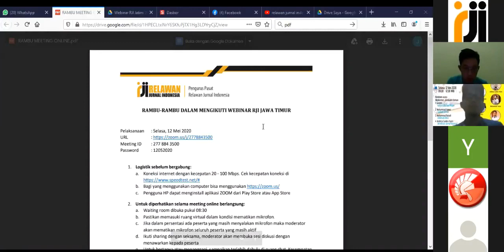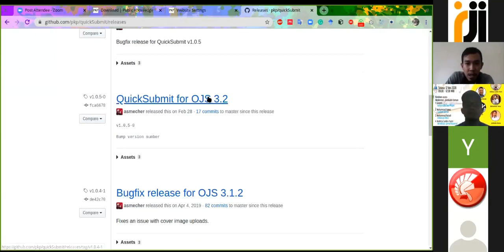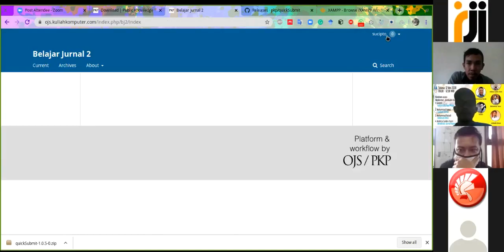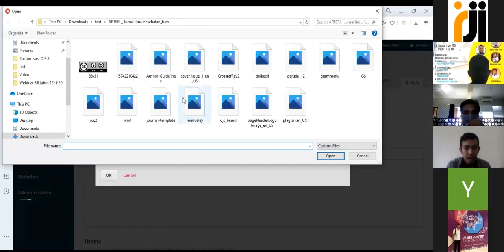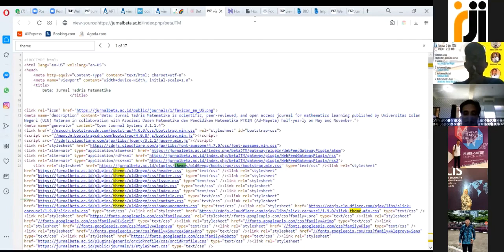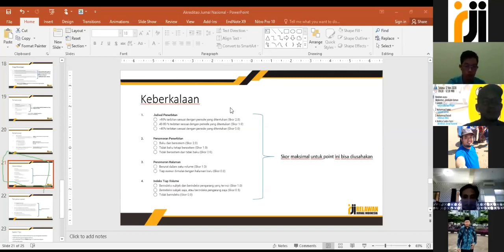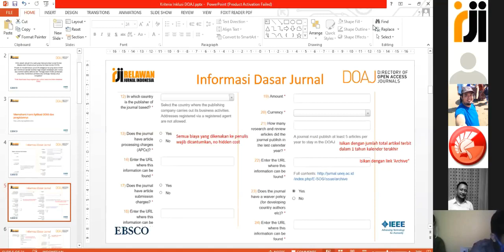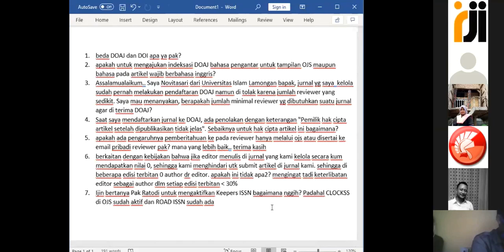Webinar Jurnal RJI Jawa Timur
Webinar RJI Jawa Timur

Masa pandemi COVID-19 memaksa sebagian besar orang untuk melakukan pekerjaannya dirumah, salah satunya adalah pengelola jurnal. Masa work from home sebaiknya dimanfaatkan untuk pengelolaan jurnal dengan tepat. Dalam rangka menjaga konsistensi agar kualitas pengelolaan jurnal semakin berkualitas, Pengurus Daerah Relawan Jurnal Indonesia, (RJI) Jawa Timur mengundang pengelola jurnal seluruh Jawa Timur khususnya dan seluruh Indonesia oada umumnya untuk mengikuti acara Webinar dengan Topik "Peningkatan kualitas pengelolaan jurnal dimasa wabah COVID-19”.

Pelaksanaan
🗓️ Hari :Selasa, 12 Mei 2020
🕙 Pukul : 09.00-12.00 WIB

Narasumber dan Materi:
1. Sucipto - Instal OJS 3 dan Plugin
2. Muhammad Yunus - Custom Jurnal
3. Muhammad Ratodi - Indeksasi DOAJ
4. Andista Candra Yusro - Akreditasi Jurnal Nasional

Moderator: Jamiludin Usman

GRATIS, peserta mendapatkan E-Sertifikat

Setelah isi formulir, akan muncul link untuk unduh rambu-rambu meeting online dan meeting ID, silahkan di unduh dan dipelajari.

Info lebih lanjut:
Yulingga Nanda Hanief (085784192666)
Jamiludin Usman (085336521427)